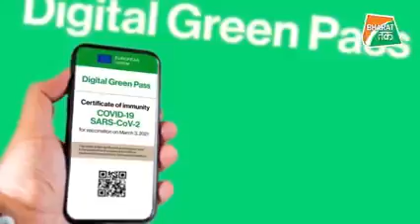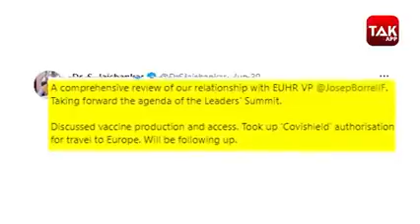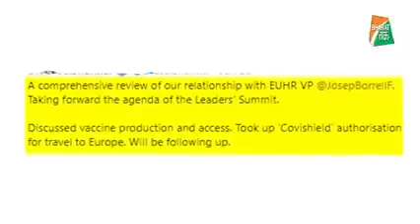Walang Mo Tubusin Kuakahay Mo Kay Mo Ni Gen. Sahshi (2000) Bong Villafurte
Wally Pictures Inc.
Presents

Bong Villafurte

Jennifer Mendoza
Beth Tamayo
Edu Manzano
Jess Lapid Jr
Jorge Estregan
Tony Willard
Jeffrey Santos

Berting Labra
Ray Ventura
Caridad Sanchez
Nonie Buencamino

Denver Razon
Johnny Vicar

Muhammad Zakamakov
Alexander Pasakakov
Dennis Zakamakov

Joe Jardi
Eddie Tuazon
Danny Riel
Joe Lapid
Rudy Lapid
Sonny Tuazon

Sound Supervision
Raffy Baladjay

Film Editor
Rommel Malimban

Musical Driector
Jaime Fabregas

Cinematography
Jun Pabirera

Production Designer
Melvin Ongkyo

Production Manager
Nelson Bangako

Story By
Gen. Sahashi

Screenplay
Jose Carreron
Ruel Garcia

Associate Driector
Freddie Salvador

Line Producer
William Leary

Producer By
Wally Pictures

Driected By
Jose Carreron, KDPP